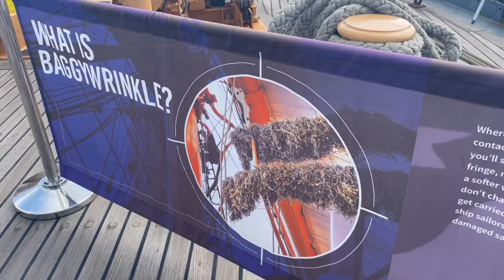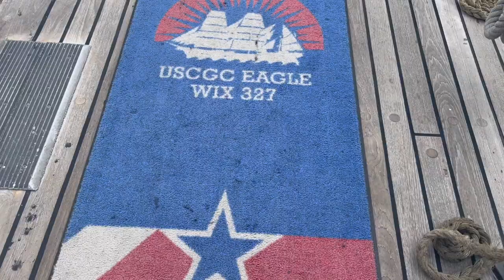A typical weekend in KEY WEST | SAILING, FISHING, SNORKELING